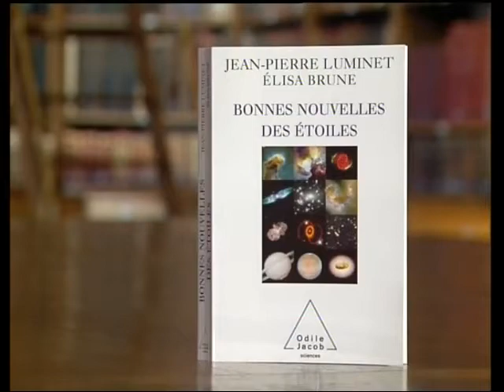A quoi servent les trous noirs? par Jean-Pierre Luminet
Extrait de l'émision Bibliothèque Médicis du 3 juillet 2009, présentée par Jean-Pierre Elkabbach
Chaine Public Sénat